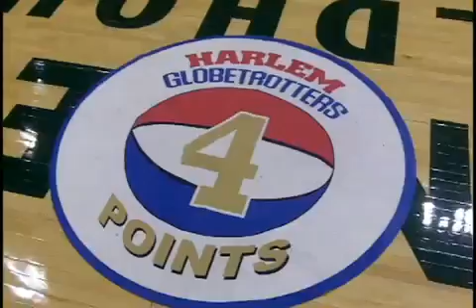Danny Granger 4 Point Shot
This is a video of Danny Granger during practice hitting a 4 point shot. enjoy